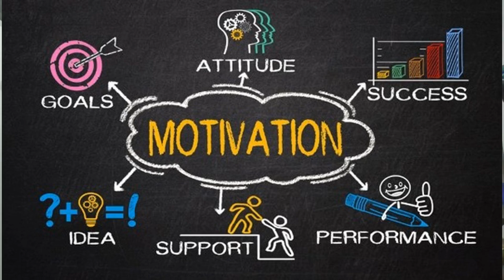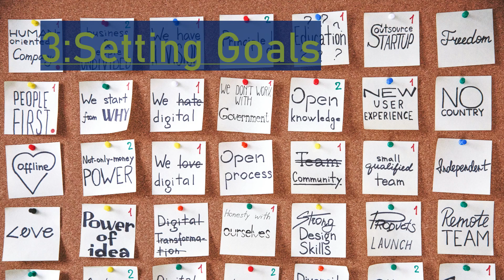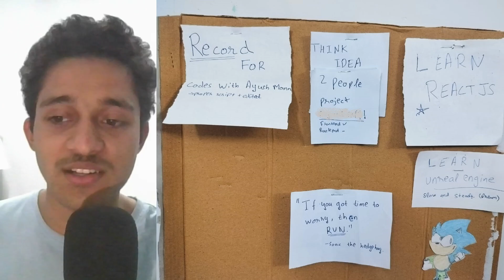How I started Coding and you can too!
Hey Everyone. Another curly hair coder here.
Today we are here to talk to about starting a journey of coding. This video is about my personal experience but can help many starters too.

Weekly uploads on the journey with projects.
Taking baby steps before doing something revolutionaries.